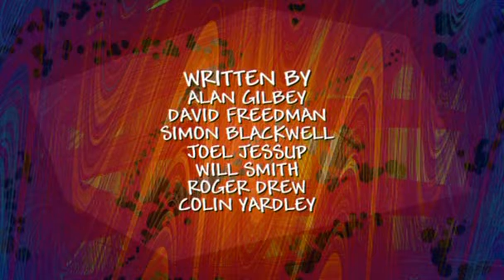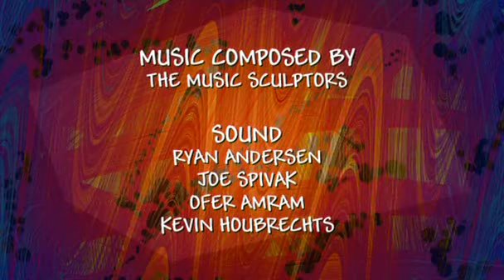Aaagh! It's The Mr. Hell Show (RUS)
Aaagh! It's The Mr. Hell Show